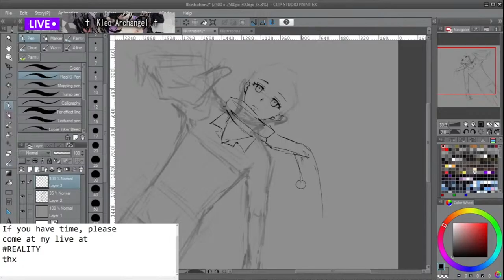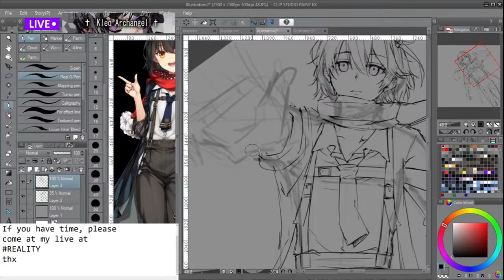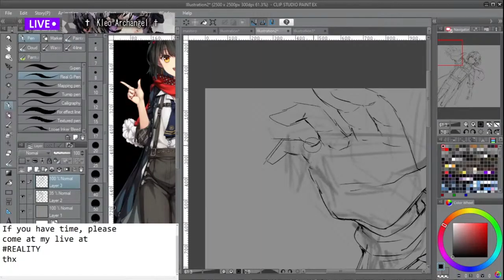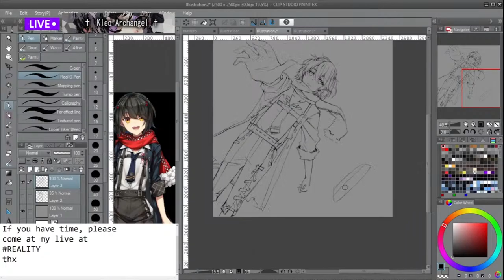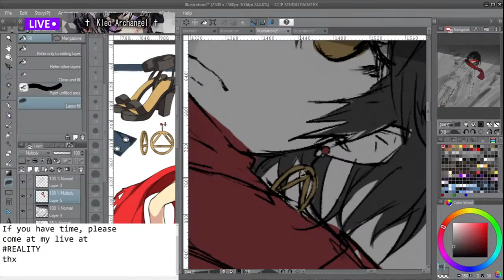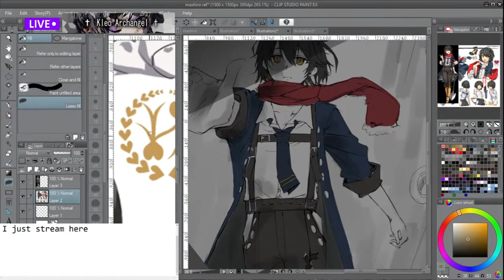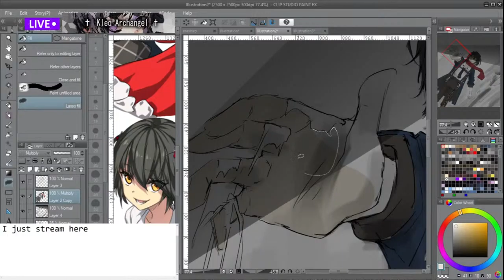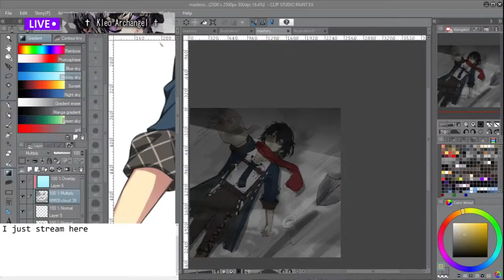Doodle Speedpaint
Mashiro Nijisanji.

✙ Software used: Clip Studio Paint EX